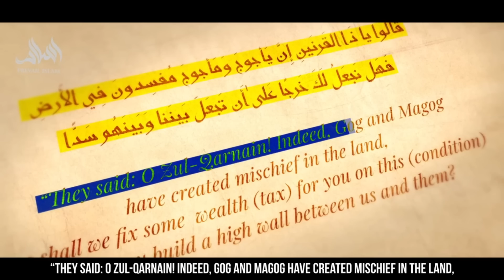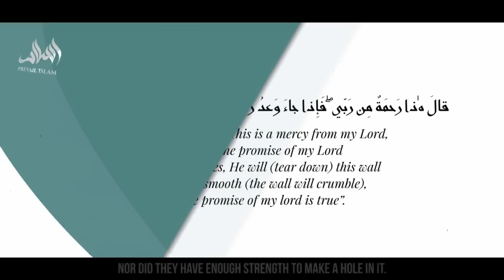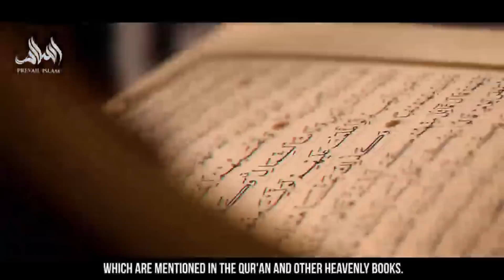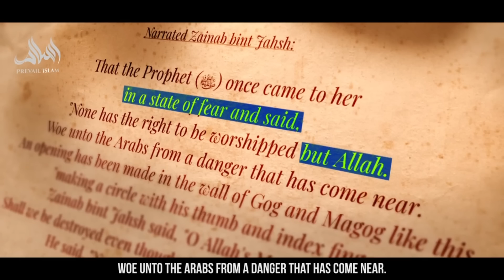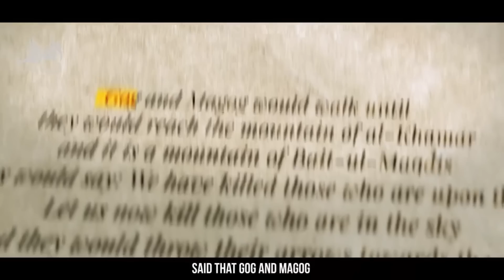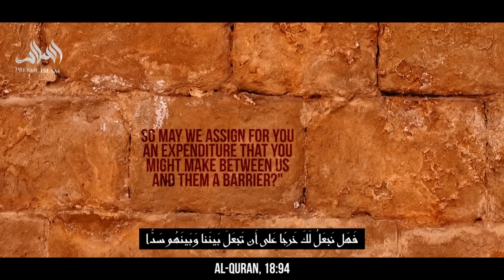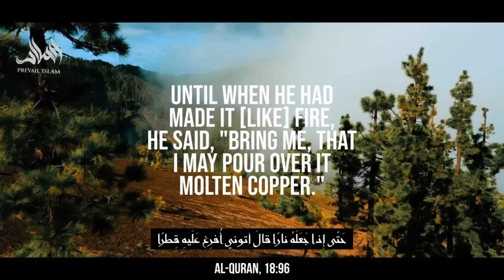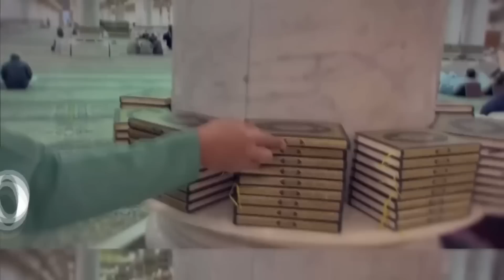ПОДРОБНАЯ ИСТОРИЯ ГРЯДУЩЕЙ ТРАГЕДИИ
Реквизиты сбора:

Номер карты Сбербанк:
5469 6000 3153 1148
На имя: Бекхан Хамхоев
BEKKHAN KHAMKHOYEV

ADAM BOGATYREV

Казахстанский счет нашего фонда:
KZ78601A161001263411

БаракаЛлаhy фийкум!